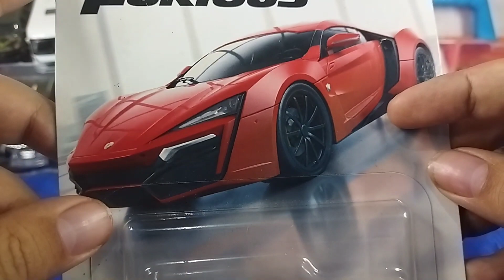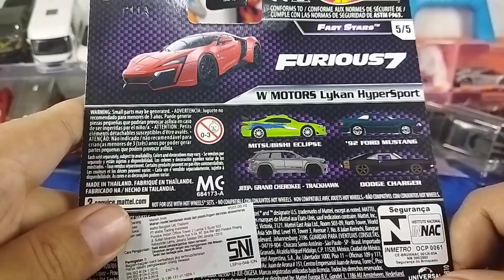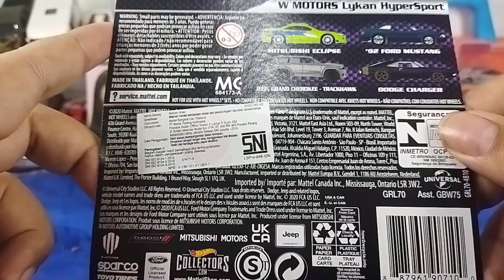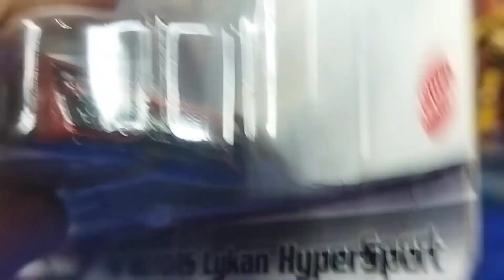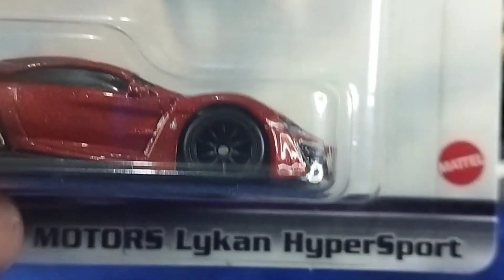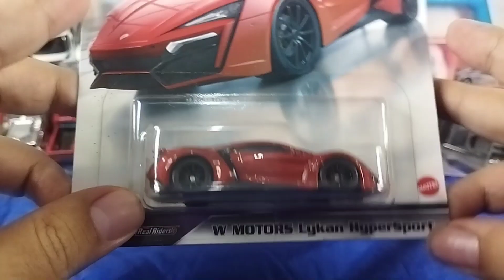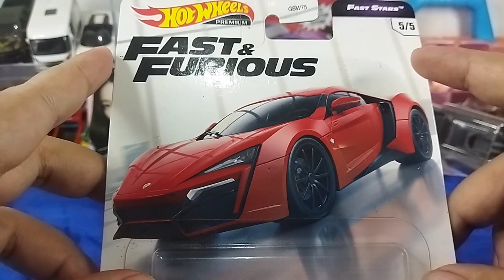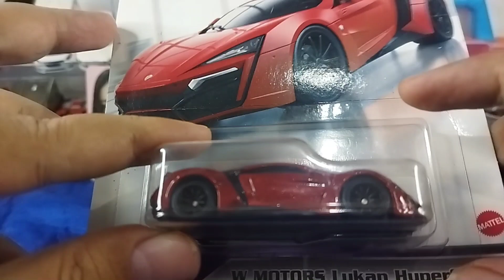Hotwheels Fast and Furious Premium W Motors Lykan Hypersport || Mobil sport car yang keren😊|| Review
Kali ini ogut Review Hotwheels Fast and Furious Premium W Motors Lykan Hypersport.😊

Mobil sport car yang keren. diambil dari scane Dominic Toretto dan Brian O Connors di gedung tinggi dari movie Fast 7